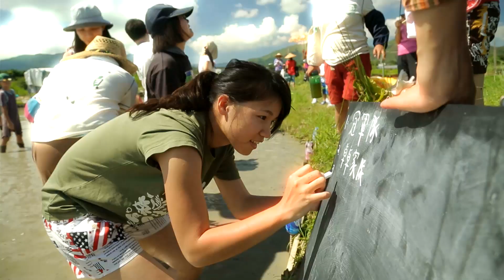「教育小故事•教育大理想」系列四之四：杜珮煒 - 教院全球及環境研究社會科學學士首屆畢業生（2010 – 2013）、現任國際環保組織氣候公眾參與主任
杜珮煒 - 教院全球及環境研究社會科學學士首屆畢業生（2010 – 2013）、現任國際環保組織氣候公眾參與主任

杜珮煒自小就覺得大自然很奇妙，認為只有親身接觸過，才明白大自然有多美好。她在中學階段已積極參加環保組織的義務工作，後來更矢志要入讀教院的全球及環境研究課程，透過不斷學習和實踐自己的環保理念，希望畢業後可以一展所長，影響別人。杜珮煒感謝教院提供為她提供機會，認識本土和全球的環保議題，又提供不同的實習機會讓她擴闊眼界。她認為教院的課程正好為環保事業培育人才，投身及貢獻社會。杜珮煒目前在一個全球性環保組織擔任氣候公眾參與主任，希望透過活動讓香港人多認識和愛護大自然。

Miss Olivia To
- Graduate, 1st cohort of Bachelor of Social Sciences in Global and Environmental Studies (2010-13) at HKIEd
- Public Engagement Officer, Climate

Olivia has been fond of nature since she was small, and she thinks that only through personal contact can one realise the beauty of nature. She undertook voluntary work for green groups while in secondary school, and was later determined to study in the Bachelor degree programme in Global and Environmental Studies at HKIEd, hoping to put her conservation philosophy into practice, develop her potential and eventually make a difference in more people’s lives. Olivia is grateful to HKIEd for the range of practical training opportunities offered, which broadened her horizons on local and global environmental issues. She also notes that the programme has successfully nurtured leaders for the environmental sector who make contributions to society. Currently working as a Public Engagement Officer at an international green organisation, Olivia aims to raise concern about nature conservation amongst locals.